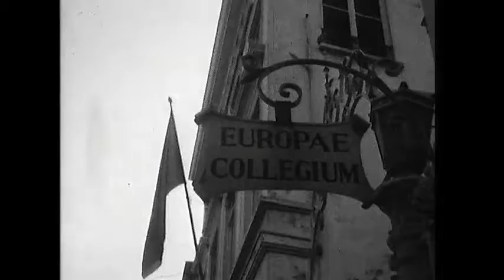EUArchives: opening session of the academic year at the College of Europe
Rector Hendrik Brugmans gave his inaugural speech at the opening session of the academic year at the College of Europe in Bruges.

Date: 09/10/1959
Location: Bruges - College of Europe